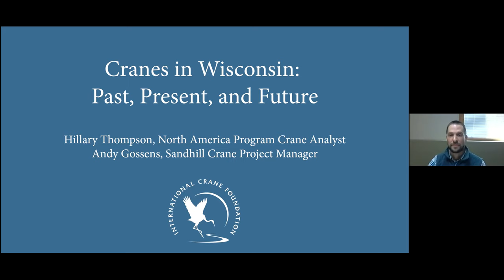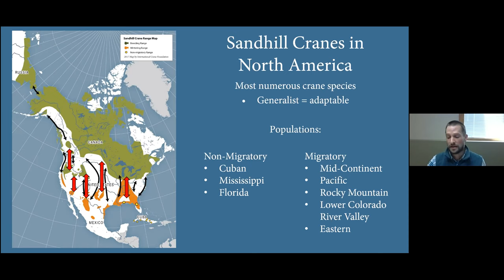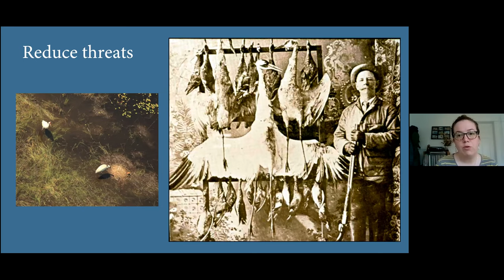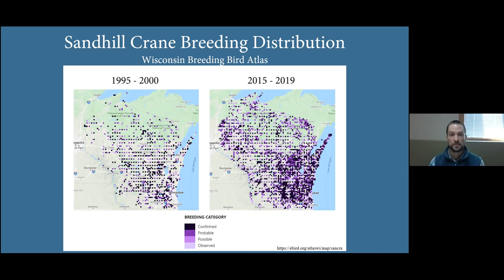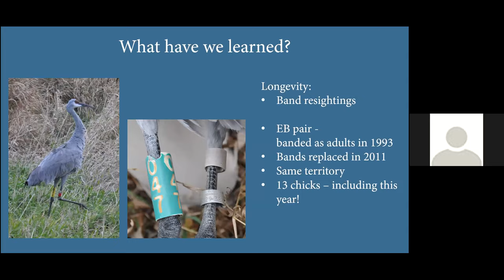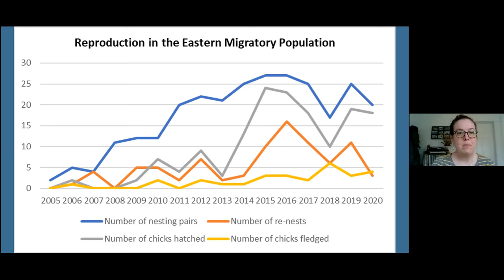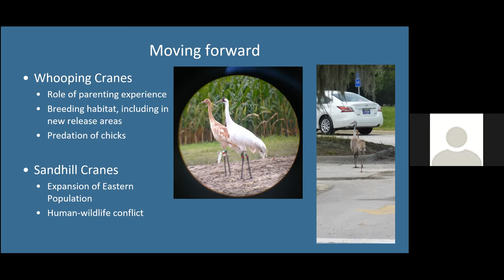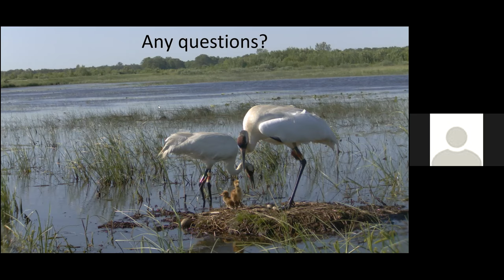Cranes in Wisconsin: Past, Present, and Future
Wisconsin is one of the few places in North America that is home to both breeding sandhill and whooping crane populations. Sandhill cranes, which were nearly extirpated from the state in the early 1900s are now considered a conservation success story after the population rebounded throughout the past century with help from hunting regulations and wetland protections. Alternatively, endangered Whooping Cranes still remain relatively rare, although are starting to rebound. In an effort to reintroduce migratory population of whooping cranes into the Midwest, released of captive reared individuals began in 2001. Over the past twenty years this population has slowly increased and expanded across the state. In this presentation we will discuss the current status of these populations, what we have learned through studies involving these similar, yet ecologically distinct species, and how we can work to ensure success for whooping and sandhill cranes into the future.

Presenters:
Hillary Thompson, North American Program Crane Analyst, International Crane Foundation
Andrew Gossens, International Crane Foundation